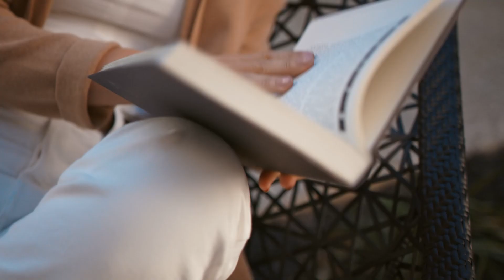South Shore Apartments in Alameda, CA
Say hello to a newly styled coastal community, right on the Alameda shoreline. On the beach, overlooking the San Francisco skyline, minutes from Oakland and far from ordinary. South Shore is a living experience unlike any other. South Shore’s coastal homes come in a variety of studio, 1 and 2 bedroom floor plans. Our newly renovated collection has fresh interior finishes and features, like stainless steel appliances, Euro-inspired cabinetry and natural tones balanced by sleek touches.